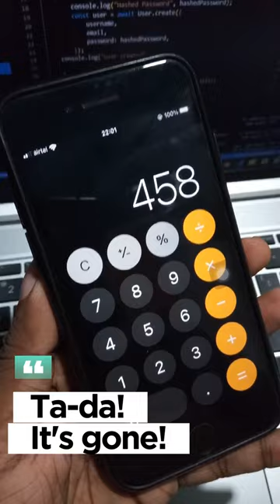Did You Know? Backspace in iPhone Calculator